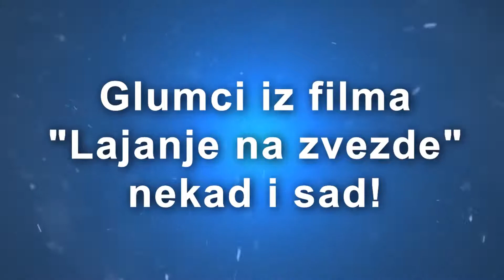NEKAD I SAD ⚡️ Glumci iz filma LAJANJE NA ZVEZDE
Evo kako danas izgledaju glumci iz filma Lajanje na zvezde (1998)

1. Nataša Tapušković
2. Dragan Mićanović
3. Nikola Đuričko
4. Isidora Minić
5. Dragan Jovanović
6. Branimir Brstina
7. Bogdan Diklić
8. Nebojša Ilić
9. Nebojša Milovanović
10. Aleksandar Berček
11. Nenad Jezdić
12. Dragomir Čumić
13. Vesna Trivalić
14. Albena Stavreva
15. Petar Ćirica
16. Bata Živojinović
17. Nikola Simić
18. Maja Sabljić
19. Mihajlo Bata Paskaljević
20. Tihomir Stanić
21. Rastko Janković